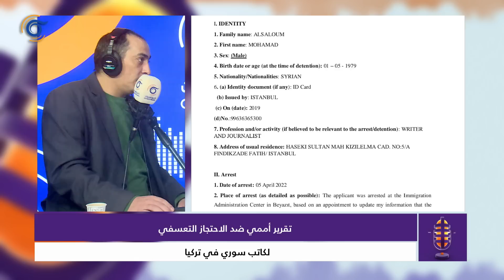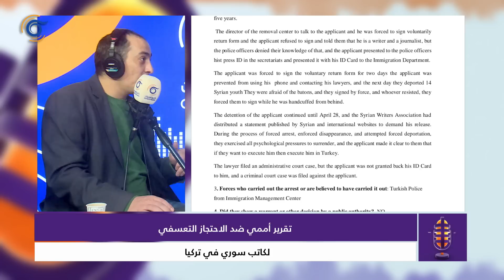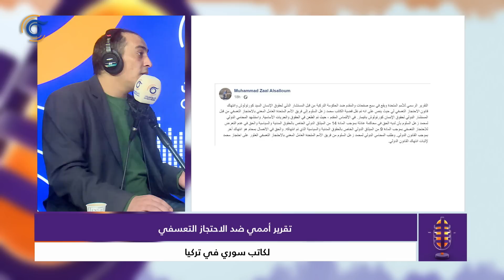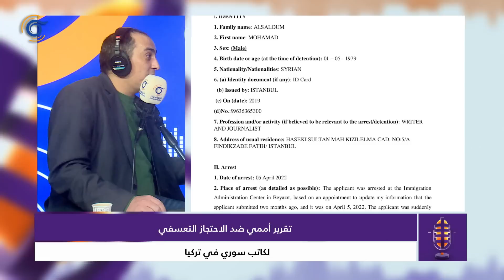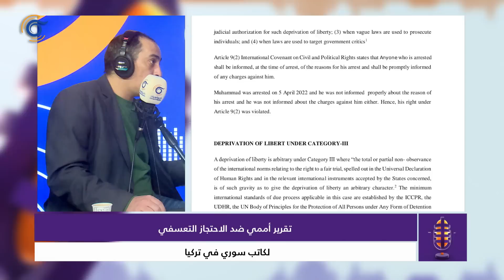كاتب سوري يروي ما تعرّض له خلال رحلة تحديث بياناته في تركيا | أورينت بودكاست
كاتب سوري يروي ما تعرّض له خلال رحلة تحديث بياناته، و الأمم_المتحدة تصدر تقريراً وتنتظر رداً من الخارجية_التركية حوله